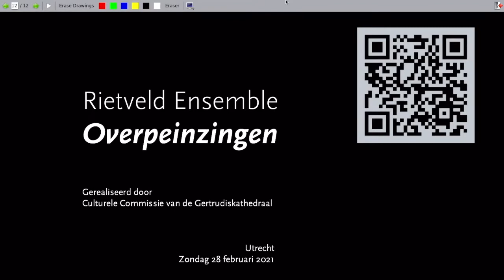Johannes Brahms - Clarinet Quintet in B minor, Op. 115 by NANCY BRAITHWAITE and Rietveld Ensemble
Silverstein Artist, NANCY BRAITHWAITE performed with an AMBIPOLY synthetic reed.